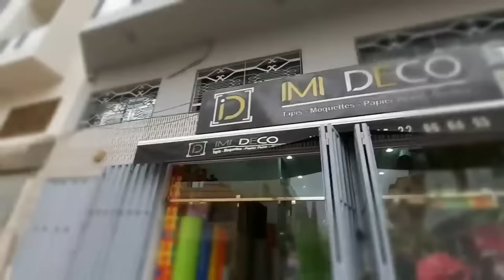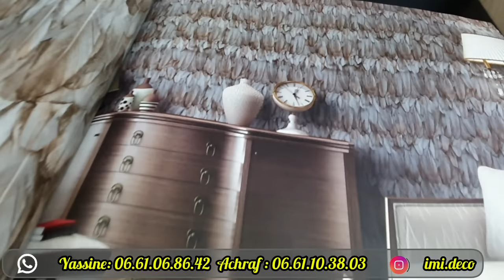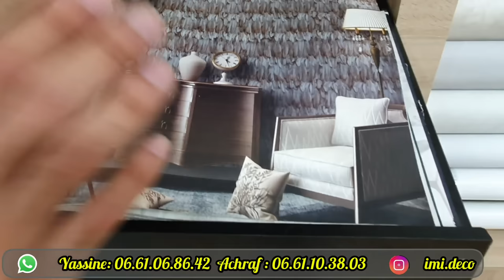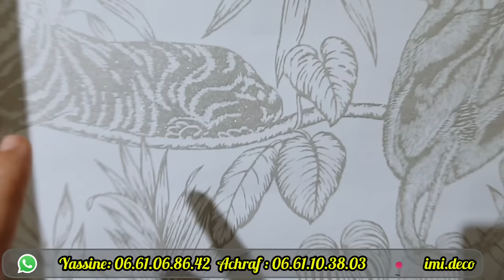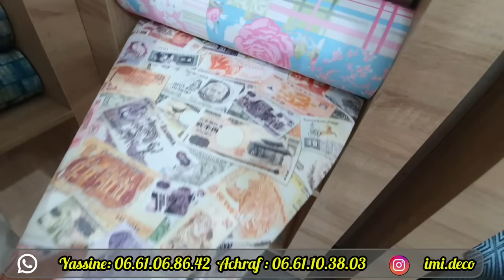💥واخيرا وصل الجديد عند imi deco🤩ورق حائط بموديلات الصباغة والرخام بألوانWOW وحتى صالونات البلاستيك🥳